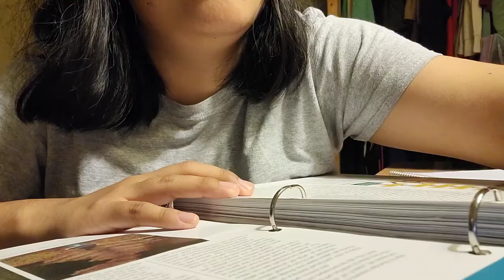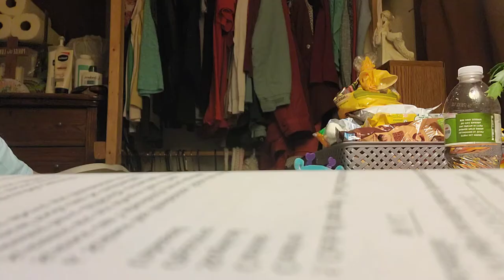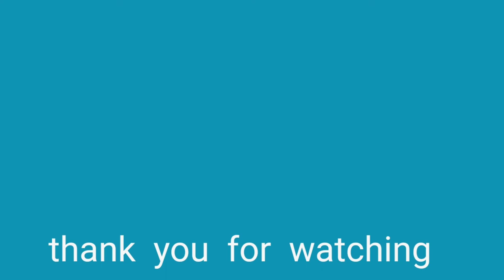College Week In My Life